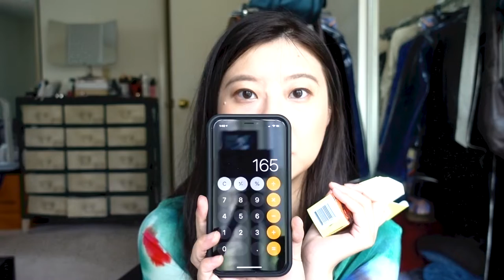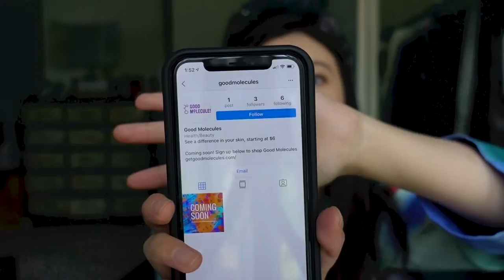【东方学长】Vlog#6 又是一年Beautylish福袋开箱以及简单粗暴的OOTD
好久没有录视频了，今天收到了去年订的beautylish福袋就赶紧来开个箱。希望下次的视频tag不要是失踪人口回归了！